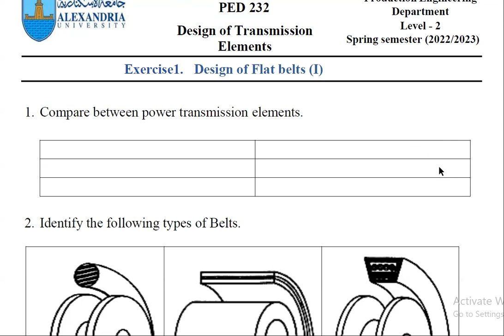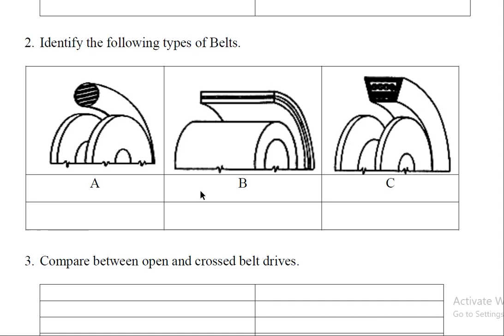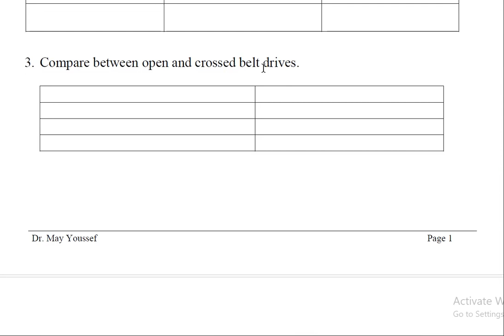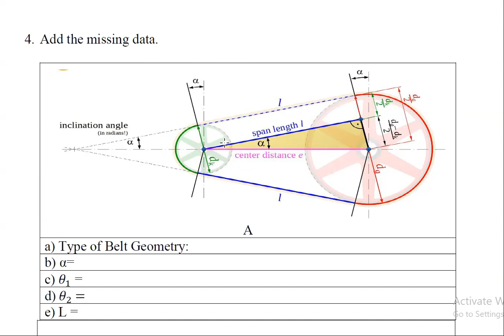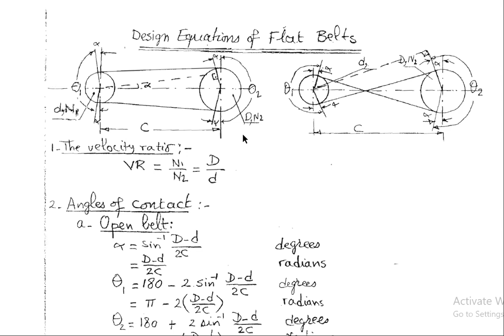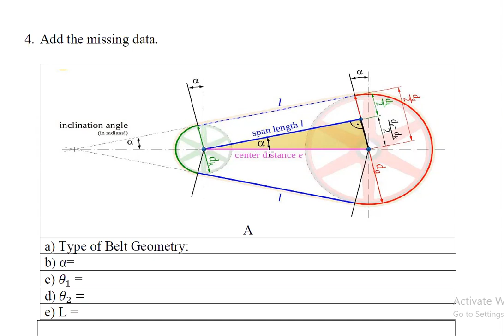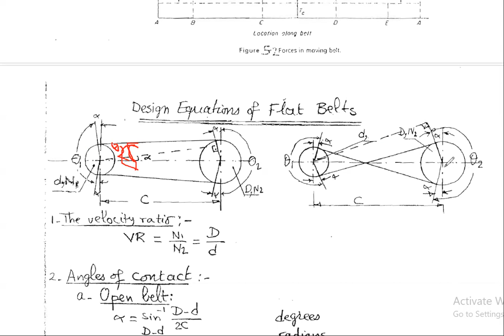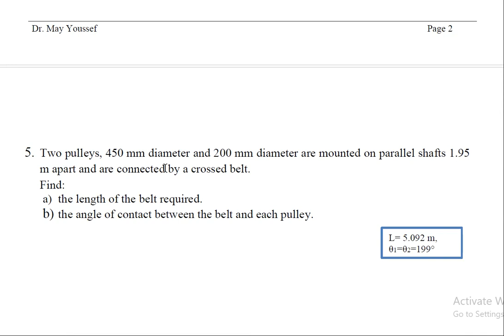Design of flat belt (part 1)